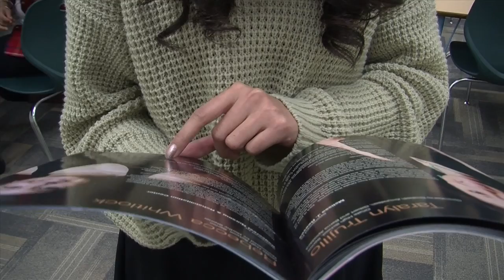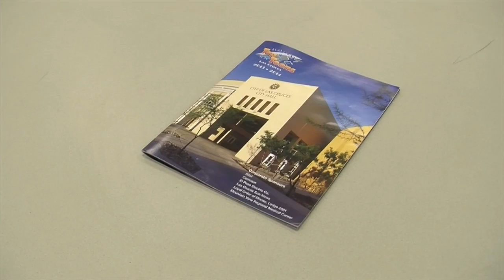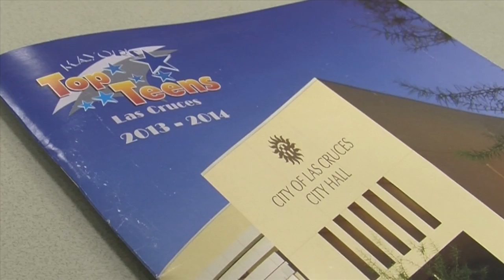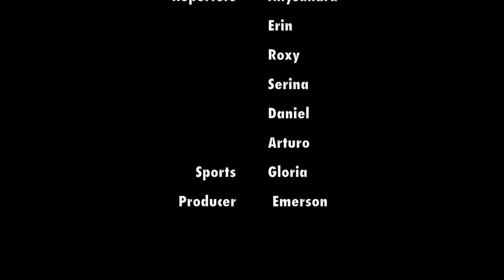Bright Show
This video is about Bright Show